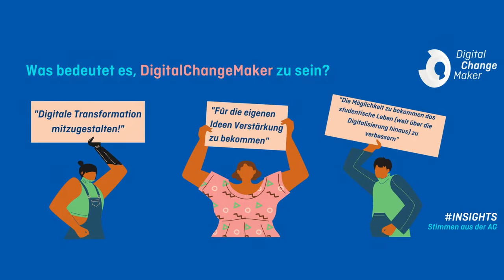Call for DigitalChangeMaker - Lass uns gemeinsam die Zukunft der Hochschulbildung mitgestalten!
Die DigitalChangeMaker sind die studentische Zukunfts-AG des Hochschulforums Digitalisierung.

Was bedeutet es, DigitalChangeMaker zu sein? Was kann man bewirken? Wie sieht die Zusammen- und Netzwerkarbeit mit dem Hochschulforum Digitalisierung aus? In diesem Video stellen sich die DigitalChangeMaker vor.